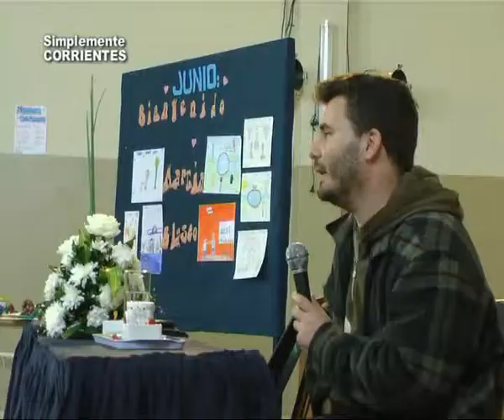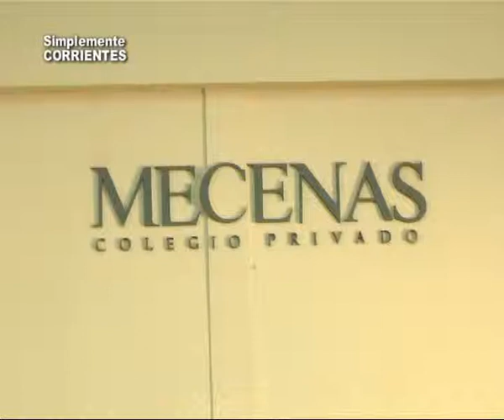Colegio Mecenas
Escritor da una charla con los alumnos del colegio . . . .